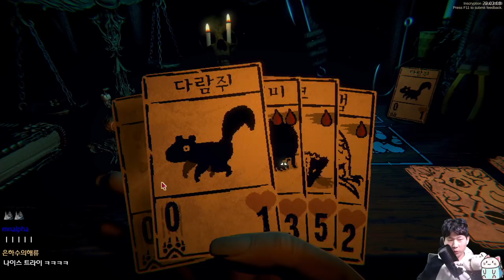여왕님이 살아계시다 {인스크립션 케이시 모드}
불사 여왕